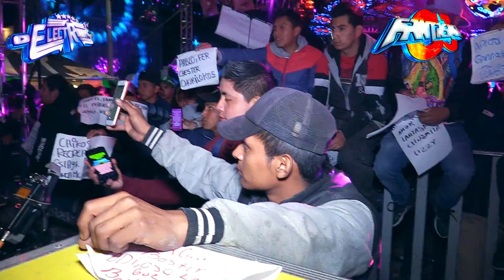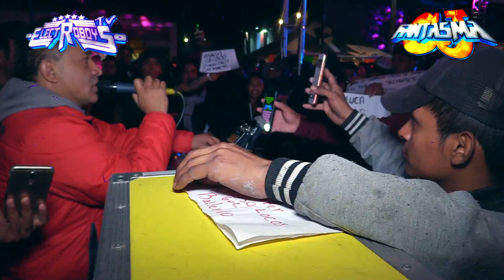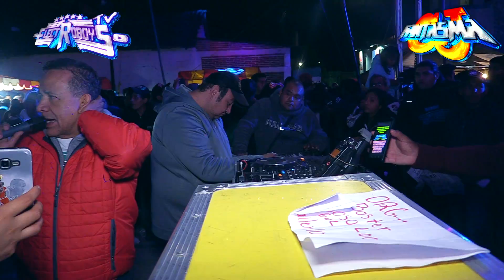La Cumbia De José José (Éxito) ✅ SONIDO FANTASMA ✅ Huehuecalco, Amecameca 2019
✅ La Cumbia De José José (Éxito) ✅
🔥 SONIDO FANTASMA 🔥
⭐ San Diego Huehuecalco, Amecameca 13-Noviembre-2019 ⭐

Lα cσpiα dε εstε vidεσ,
sεяα dεnunciαdα.
Tσdσs lσs Dεяεcнσs Rεsεяvαdσs.